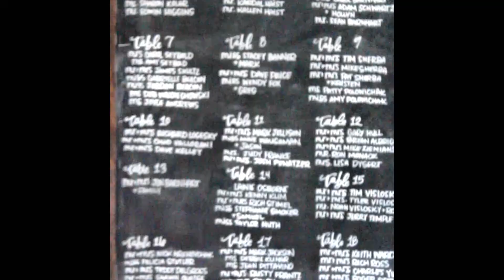Wedding Prep- Maggie & Joe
Some wedding prep behind the scenes!